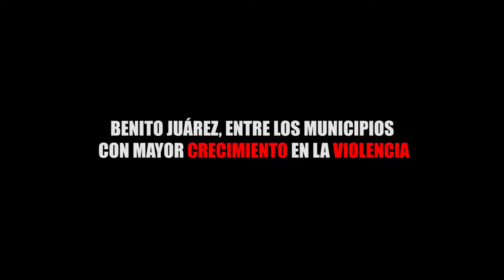BENITO JUÁREZ, ENTRE LOS MUNICIPIOS CON MAYOR CRECIMIENTO EN LA VIOLENCIA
Entérate de las noticias “EN CORTO”…BENITO JUÁREZ, ENTRE LOS MUNICIPIOS CON MAYOR CRECIMIENTO EN LA VIOLENCIA...